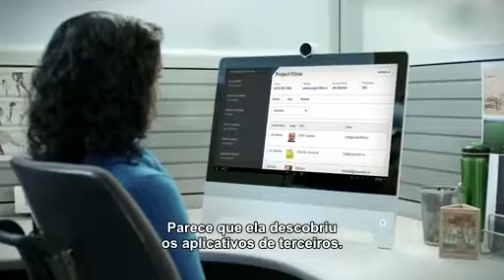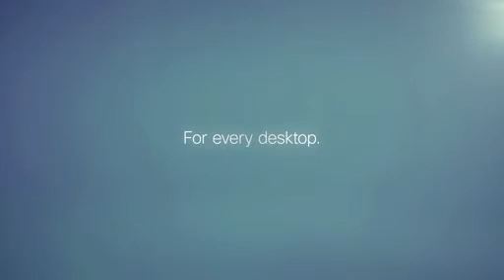Melhor colaboração de vídeo da História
O vídeo coloca as pessoas no centro da experiência de colaboração. Ele permite que as pessoas trabalhem juntas de novas maneiras para transformar a empresa, acelerar a inovação e fazer mais com menos. A interação de próxima geração possibilita que qualquer pessoa, em qualquer lugar, participe de forma presencial e se torne mais eficaz.